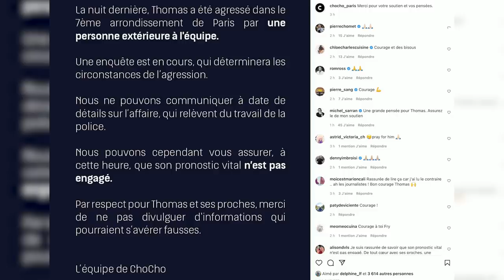L’ex-candidat de Top Chef Thomas Chisholm poignardé à Paris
Le cuisinier Thomas Chisholm, candidat de l’émission Top Chef en 2021, a été grièvement blessé à l’arme blanche, dans la nuit du 15 au 16 mai à Paris vers 1h40. « Son pronostic vital n'est pas engagé », indique ce lundi l'équipe de son restaurant parisien « Chocho», dans une publication sur le compte Instagram du chef. Un homme de 19 ans a été interpellé et placé en garde à vue.